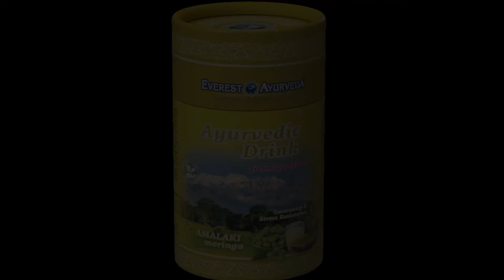Moringa & Amalaki PL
Moringa olejodajna wraz z ajurwedyjskim owocem Amalaki tworzy wyjątkowy suplement diety, który wzmacnia układ odpornościowy i zwiększa odporność wobec stresu. Przygotuj ciepły ajurwedyjski napój z drobno zmielonego proszku tych dwóch superfoods i dodaj sobie sił w wymagającym czasie!